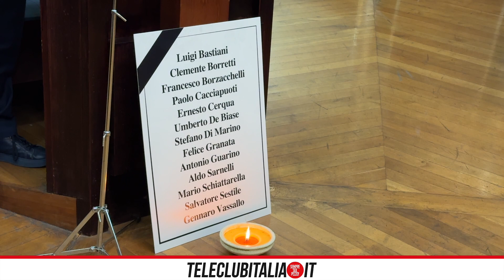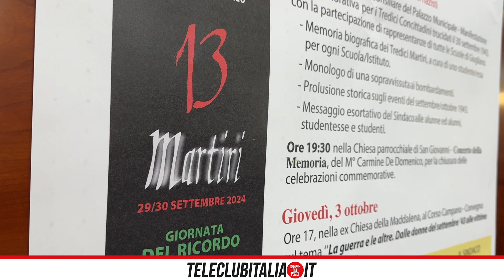Giugliano, commemorazione eccidio nazista con gli studenti in aula consiliare